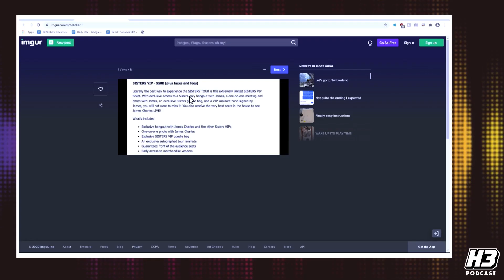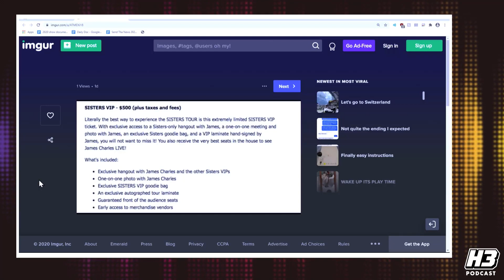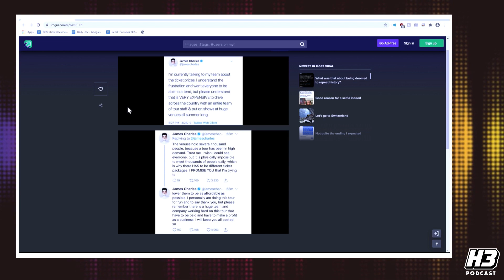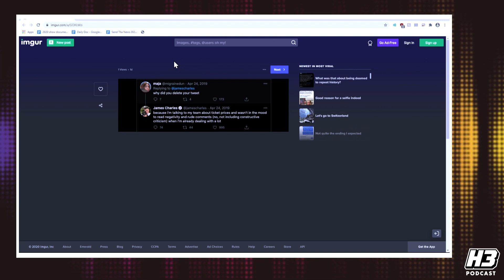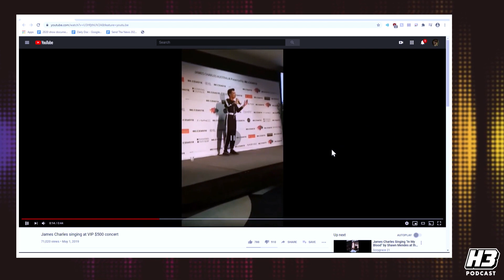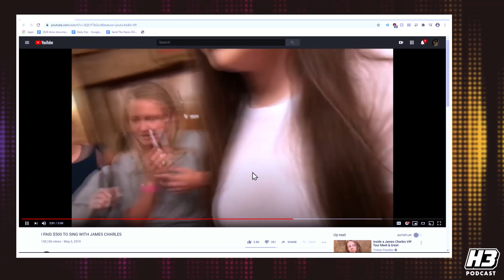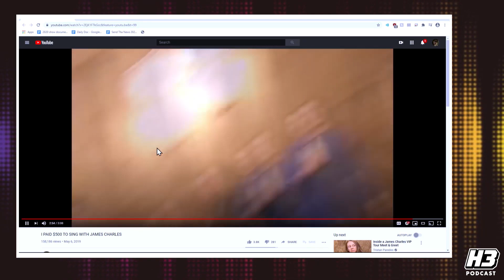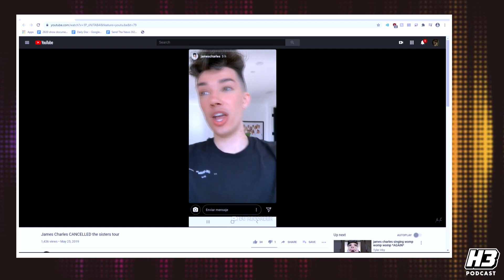James Charles' $500 Meet & Greet is Absurd